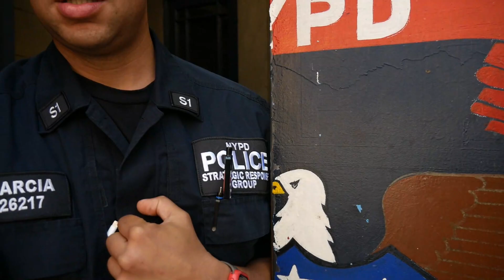This Will Be His Last Time Touching a Civilian!